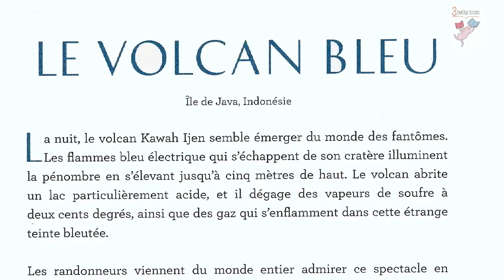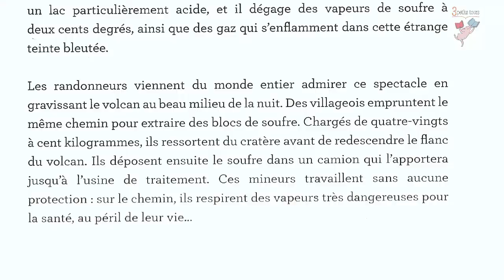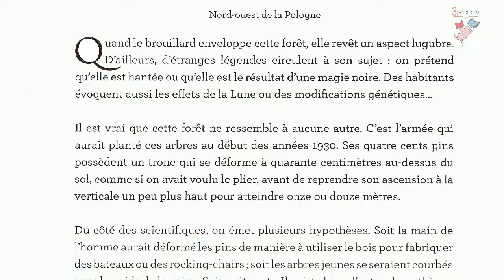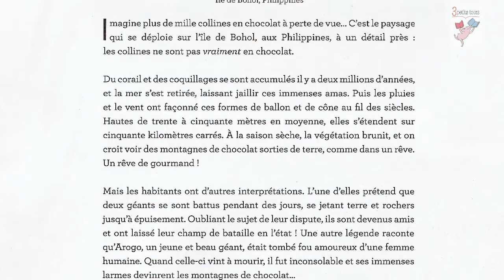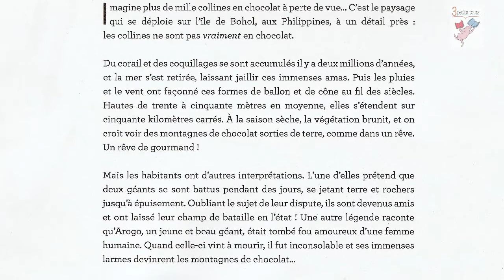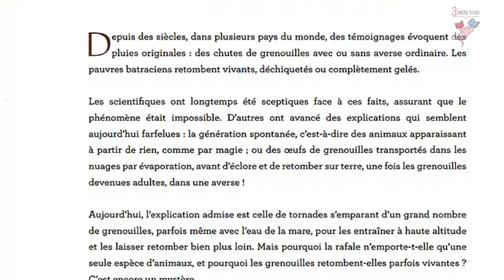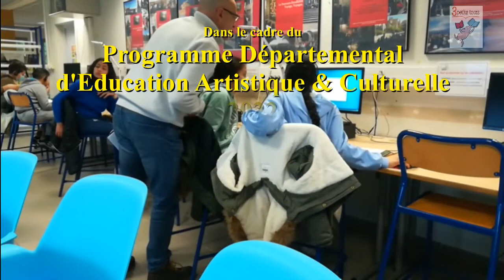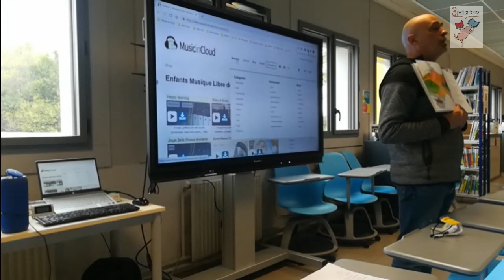Fantaisies naturelles - Livre sonore PDEAC66 2022 (1/2)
Voici le beau résultat du projet de réalisation d'un livre sonore dans le cadre du Plan Départemental d'Education Artistique & Culturelle des PO.

Ce projet a été réalisé entre janvier et mai 2022 avec les élèves allophones de la classe UPE2A du collège Marcel PAGNOL de Perpignan.

Il s'appuie sur plusieurs extraits du magnifique live "Fantaisies naturelles" de Sandra LIZZIO et Claire BENOIST aux éditions Circonflexe

Il a été mené par Alexandre LAMIAUD ("A Portée de Voix")...